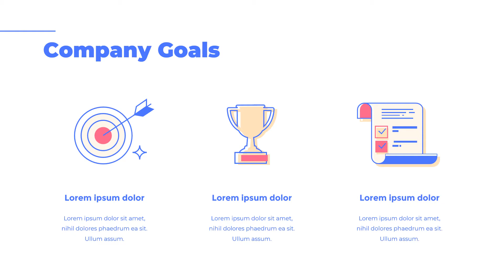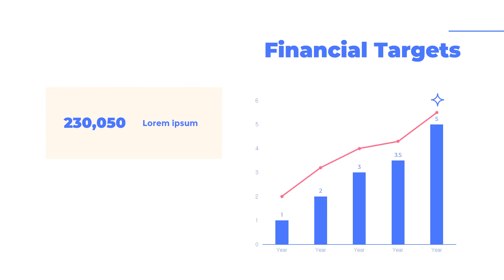Startup Pitch Deck Flat Animation Design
√ Highly editable presentation template.
√ Easy to change colors
√ 100% fully editable via Excel
√ Shapes: fully editable vector graphics